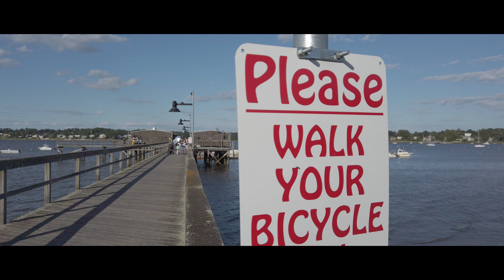Bayside Marina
Bayside Marina, DJI OSMO Pocket Footage, Davinci Resolve 16